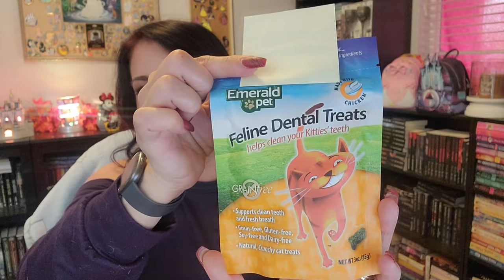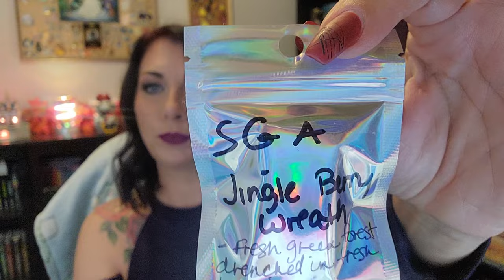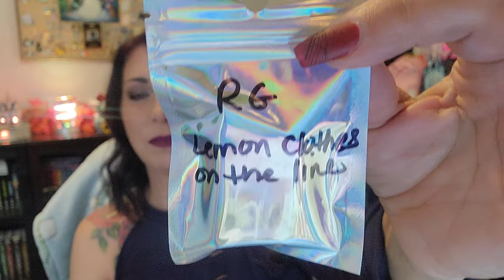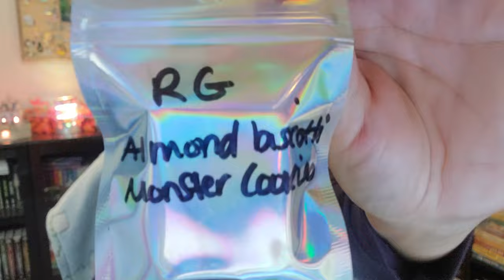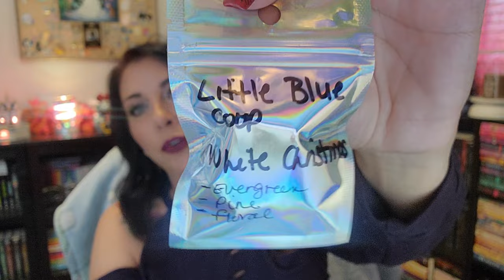Friend mail full of samples and a questionable...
Thank you to Sandy for sending me this box full of fun samples and one not so fun sample!